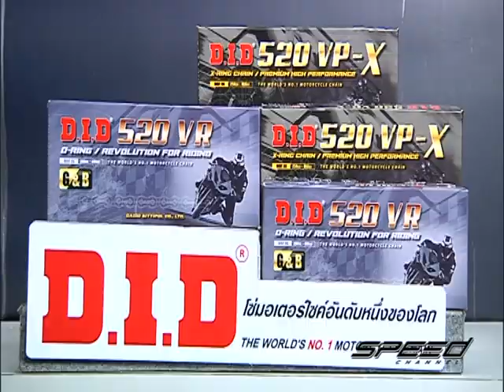Speed Rider OA 07 08 2017 B4